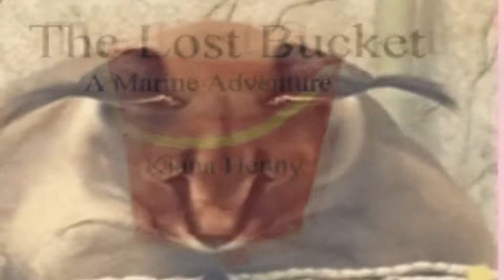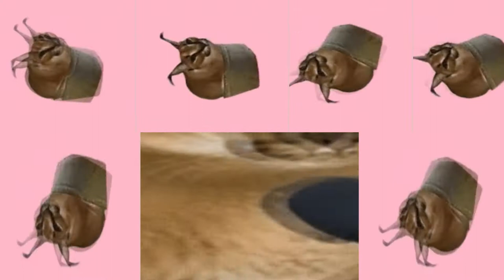SAD BUCKET FLOPPA SAUL GOODMAN STORY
A bucket is typically a watertight, vertical cylinder or truncated cone or square, with an open top and a flat bottom, attached to a semicircular carrying handle called the bail.[1][2]

A bucket is usually an open-top container. In contrast, a pail can have a top or lid and is a shipping container. In common usage, the two terms are often used interchangeably.
A number of bucket types exist, used for a variety of purposes. Though most of these are functional purposes, a number, including those constructed from precious metals, are used for ceremonial purposes. Common types of bucket and their adjoining purposes include:

Water buckets used to carry water
Household and garden buckets used for carrying liquids and granular products
Elaborate ceremonial or ritual buckets constructed of bronze, ivory or other materials, found in several ancient or medieval cultures, sometimes known by the Latin for bucket, situla
Large scoops or buckets attached to loaders and telehandlers for landscaping agricultural and purposes
Crusher buckets attached to excavators used for crushing and recycling material in the construction industry
Buckets shaped like castles often used as children's toys to shape and carry sand on a beach or in a sandpit
Buckets in special shapes such as cast iron buckets or smelting buckets to hold liquid metal at high temperatures.
Though not always bucket shaped, lunch boxes are sometimes known as lunch pails or a lunch bucket. Buckets can be repurposed as seats, tool caddies, hydroponic gardens, chamber pots, "street" drums, or livestock feeders, amongst other uses. Buckets are also repurposed for the use of long term food storage by survivalists.[3]